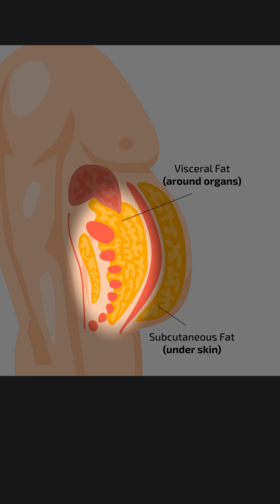Are Blood Sugar Spikes Harmless if You’re Healthy?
Most people think sugar spikes only matter if you’re overweight or diabetic. But is that really true if you’re healthy?